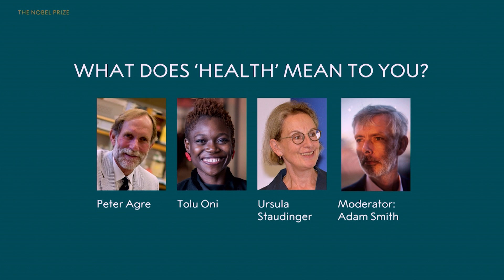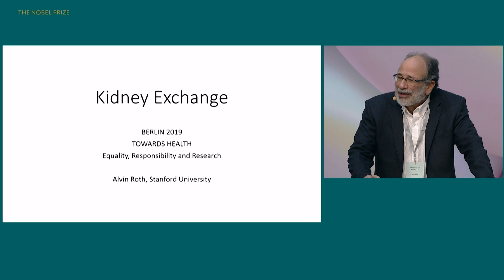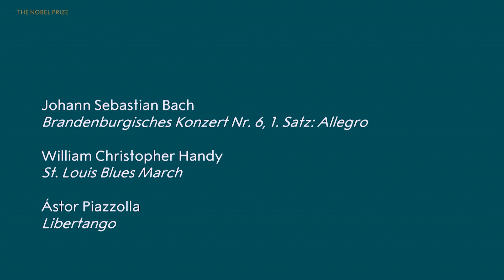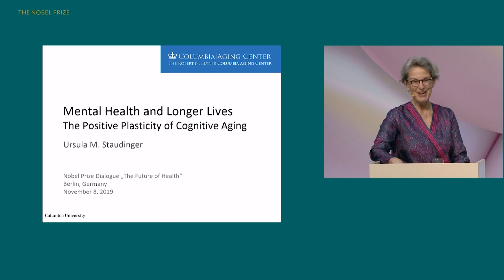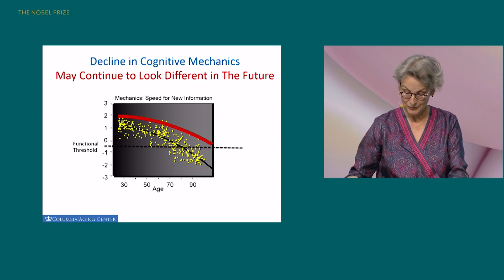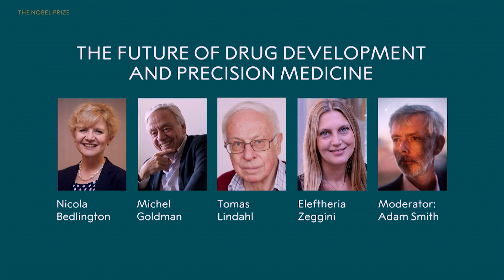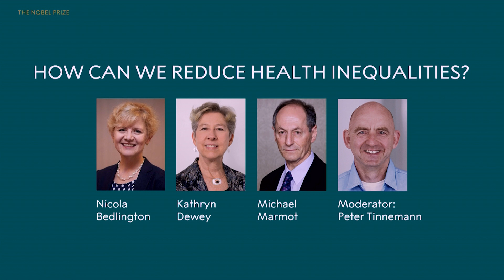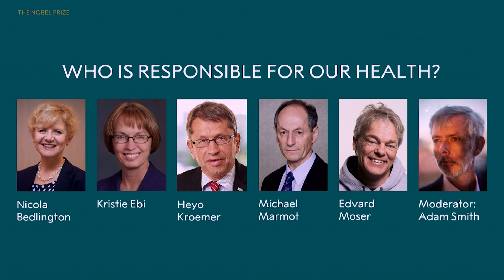Towards Health: Equality, Responsibility and Research - Nobel Prize Dialogue Berlin 2019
Health and wellbeing build on the collective achievements of society, such as healthcare, education and good environmental and working conditions. Our health status feeds back into other goals, including life expectancy, productivity and participation. How can we achieve a healthier life for every member of society and what can we hope for from research in the future?

The Nobel Prize Dialogue is a free-of-charge, full-day event inspired by the Nobel Week Dialogue which has been taking place in Sweden in Nobel Week since 2012. This year it will be hosted in Germany for the first time. The event aims to stimulate discussion on a topical science-related theme by bringing together Nobel Laureates, the world’s leading scientists, key opinion leaders, policy makers, different interest groups and the general public, online as well as on-site. Bridging science and society, it is an opportunity to stimulate thinking, excite imagination and inspire greatness! The Nobel Prize Dialogue Berlin 2019 is produced by Nobel Media AB in cooperation with the German National Academy of Sciences Leopoldina, the Federal Ministry of Education and Research, Robert Bosch Stiftung and Volkswagen Foundation. Supporter in kind is Lindau Nobel Laureate Meetings.

The Nobel Prize Dialogue is part of Berlin Science Week 2019.